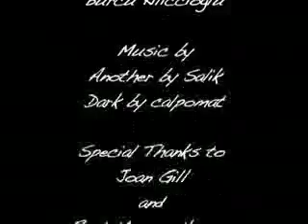Scenes From Piazza Navona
Created by Study Abroad student, Burcu Kilicclioglu for COM215 The Computer As a Media Tool.